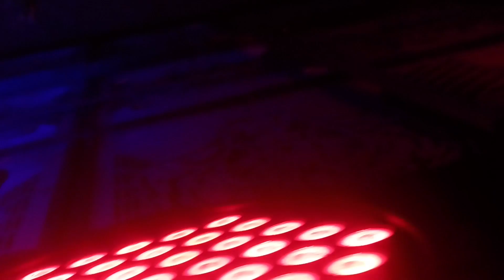dj power barati dance sk dj